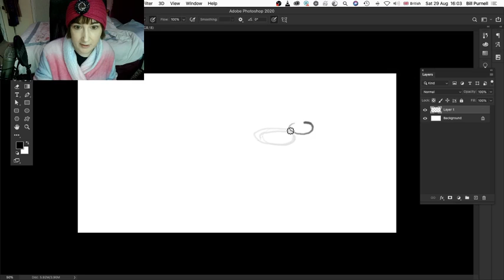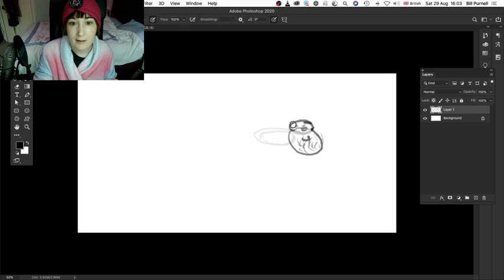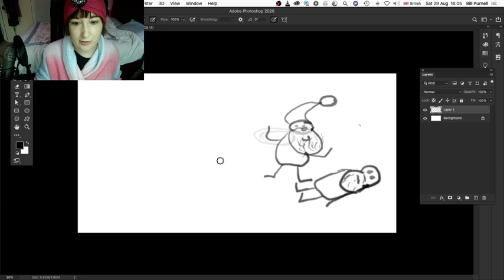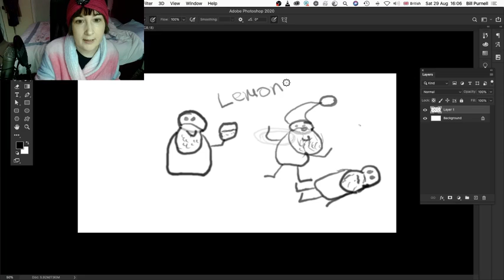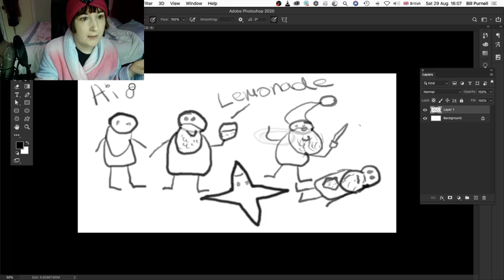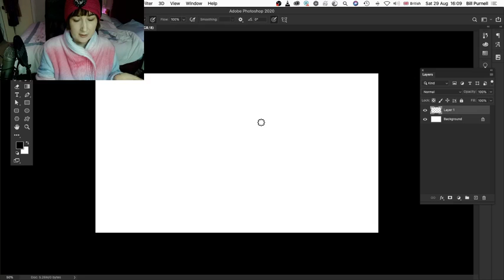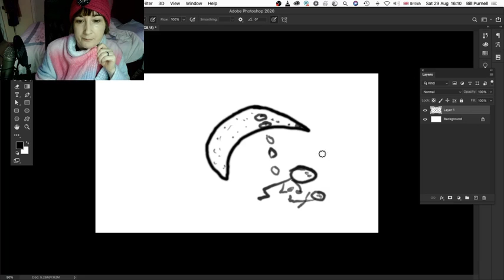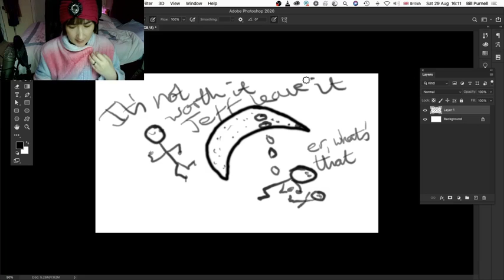Trying (Badly) To Draw Weird Stuff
Links to Bumper Book of British Bizarro (proceeds go to Mermaids UK)

Jason Denness and Bradly Sands gave me a couple of suggestions of things to draw. I tried